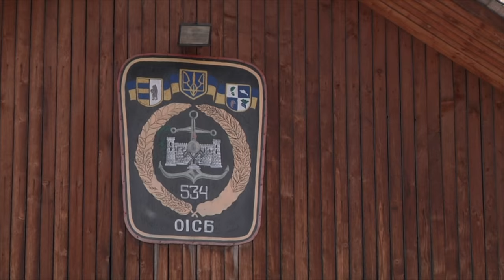Екскурсія у військову частину м. Виноградова